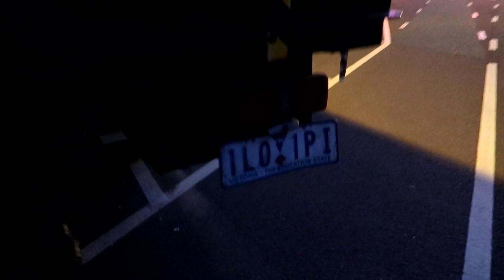SB + Spokes & Sprocket. TDC Vlog #63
Visit friend local bikeshop: Spoke n Sproket